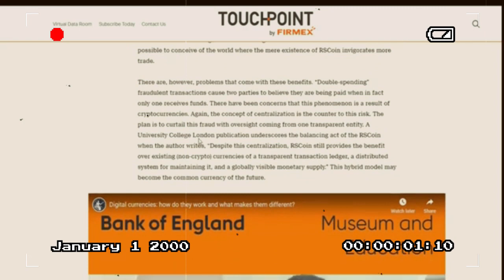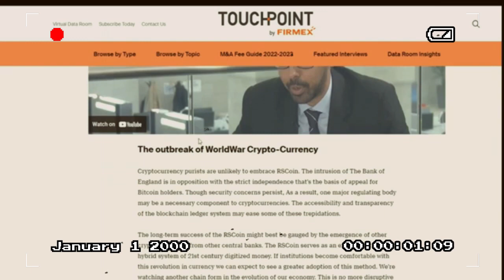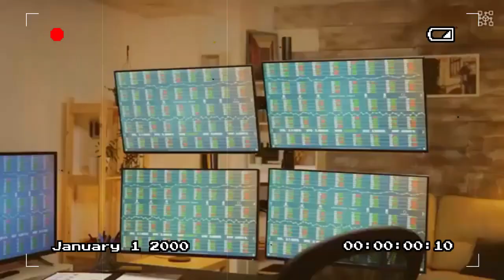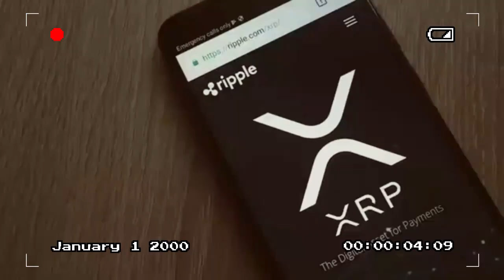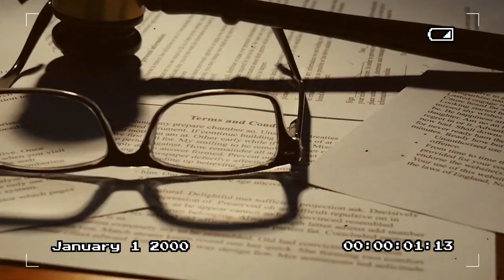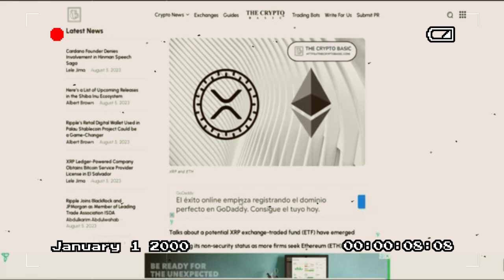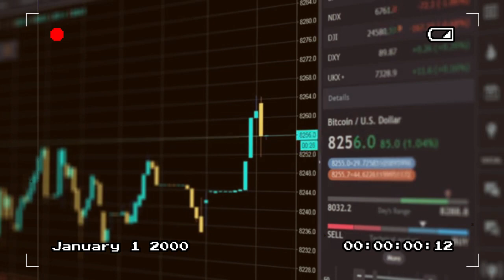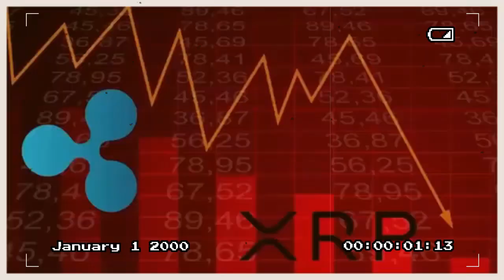🔥BE SURE TO WATCH🔥 BANK OF ENGLAND JUST APPROVED XRP/RIPPLE: Massive XRP community growth✔✔✔